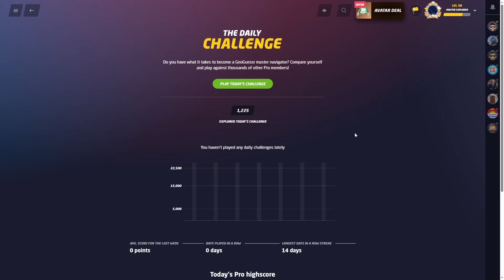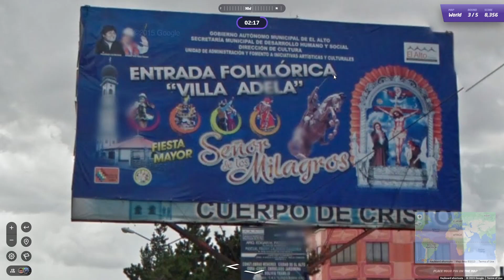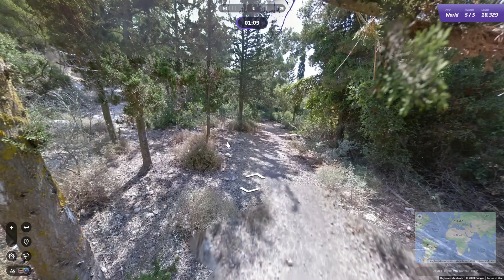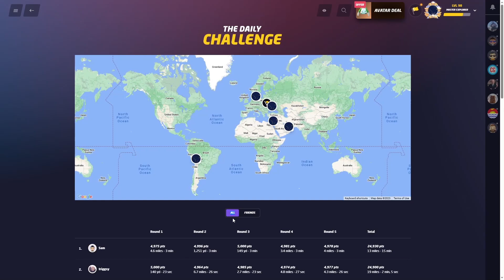Daily Challenge #10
Wasn't in a mood to try and fully 5K any rounds. Pretty easy seed although I thought the last round was Portugal or Italy before I saw the Hebrew.